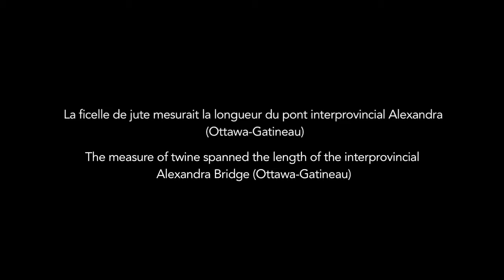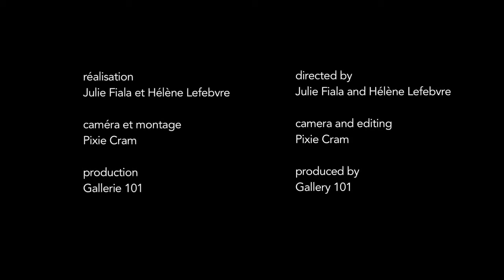"Spaces Between Us" / "Les espaces qui nous séparent" (documentary video, 2012)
Video format is HD: 1280 x 720
CODEC: MP4
Aspect ratio: Anamorphic
Running time:  10:08
Video is with sound
Year:  2012
Key participants: Julie Fiala, Hélène Lefebvre, Gallery 101
Camera and editing: Pixie Cram

Description

"Spaces Between Us" is a video that documents a performance by artists Julie Fiala (born in Ottawa, lives in Québec City) and Hélène Lefebvre (born in Québec City, lives in Ottawa), presented by Gallery 101 for Nuit Blanche 2012 (Ottawa, Canada). The durational performance took place at night on the interprovincial Alexandra Bridge (Ottawa-Gatineau), and nearby on the shores of the Ottawa River. A number of actions are developed by the artists using a measure of twine, which closely matches the length of the bridge. These actions allow for tensions, distances and rapprochements to be experienced and felt as the artists strive to be present to one another despite their differences. As questions of Québec nationalism continue, this performance and video exist on a borderland in spaces between us.

« Les espaces qui nous séparent » est une vidéo qui documente une performance par Julie Fiala (née à Ottawa, habite à Québec) et Hélène Lefebvre (née à Québec, habite à Ottawa), présentée par Galerie 101 dans le cadre de la « Nuit Blanche » 2012 (Ottawa, Canada). Durant cette performance de longue durée nous avons développé une série d'actions en utilisant une ficelle qui mesurait la longueur du pont Alexandra (entre le Québec et l'Ontario). Nous avons complété ces actions sur les rives de la rivière des Outaouais. Dans notre désir de s'ouvrir à l'autre et en dépit de nos différences respectives, ces actions nous ont permis de ressentir et vivre des tensions, distances et rapprochements. De plus, de façon imprévu, mais réel, le contexte du nationalisme québécois et l'élection récente n'a fait qu'amplifier la résonnance des espaces qui nous séparent, tel que suggéré par le titre de l'oeuvre.